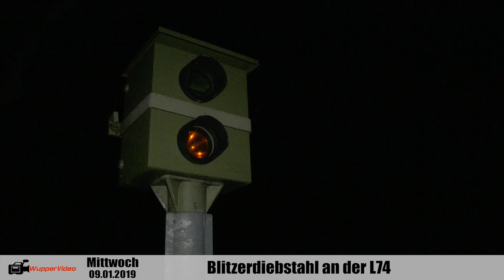BLITZERDIEBSTAHL | Blitzer an der L74 im Bergischen Land gestohlen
An der L74 Richtung Remscheid / Solingen wurde Anfang 2019 ein Starenkasten illegalerweise entfernt.

In den Sozialen Netzwerken wird der Blitzerdieb "gefeiert".
Ein neues Gerät zum erfassen von Verkehrssündern kann die Stadt 100.000€ kosten.